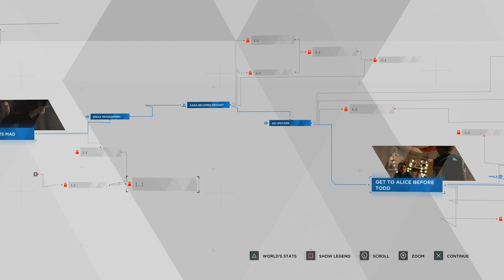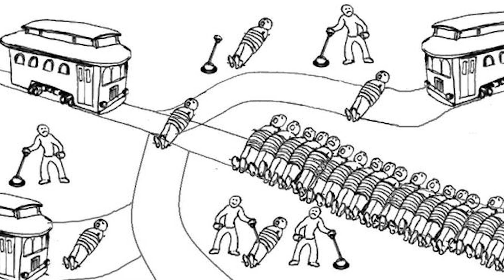Morality And Detroit Become Human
At the center of Detroit Become Human is the discussion of ethics and what it means to make a decisions based around morality. In this video I discuss the ways in which Detroit Become Human is able to confront morality in ways other games have not been able to succeed.

If you enjoy my content and want to support me monetarily you can do that here -

These are all the items I use for my setup-